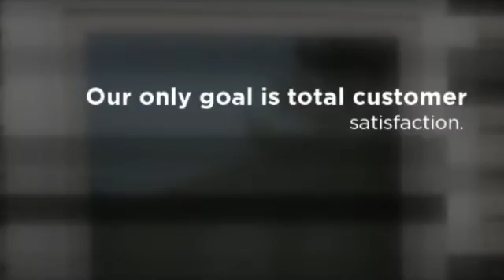Hawthorn Home Improvement